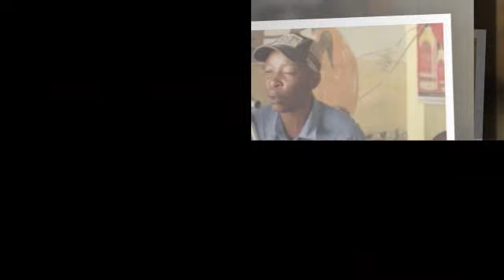Kwata vandu By Zakayo Mutiso Wa Nzevela (official Audio)